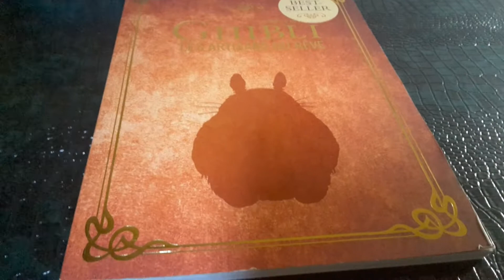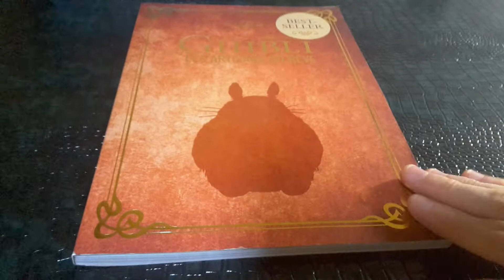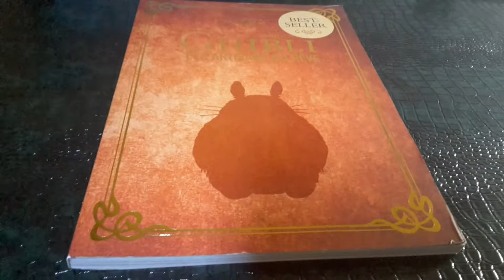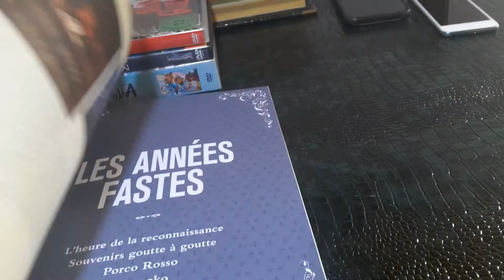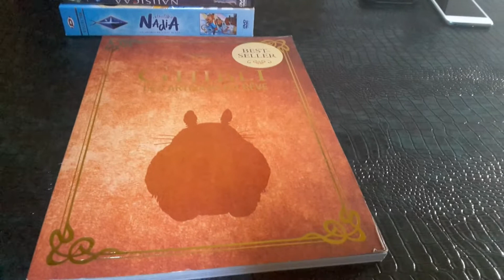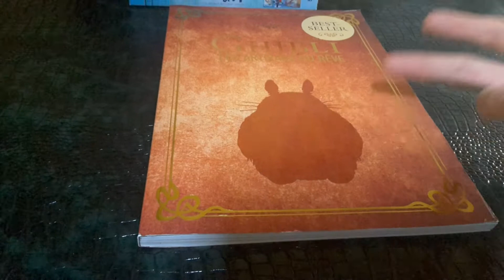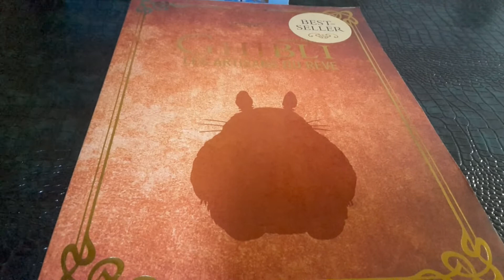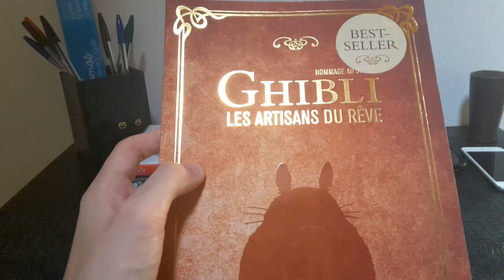l'univers incroyable de ghibli documentaire vf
je vais vous parler de ce livre ghibli et tout son histoire merveilleux.